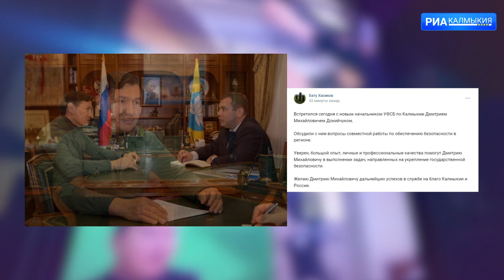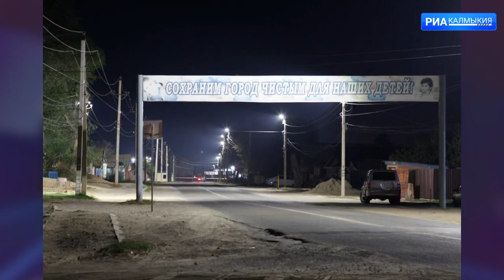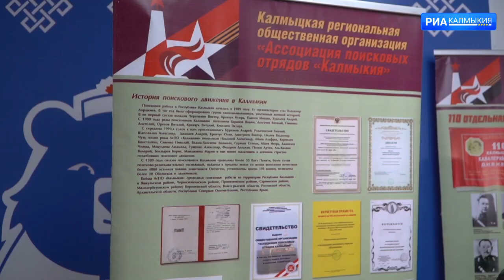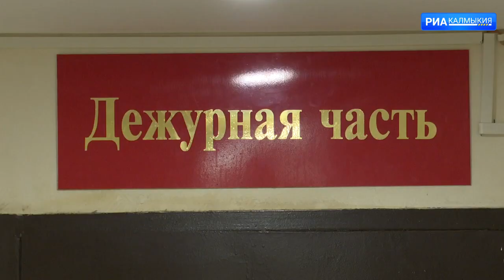ДЕНЬ РЕСПУБЛИКИ 15 11 2023 ВЫПУСК НА КАЛМЫЦКОМ